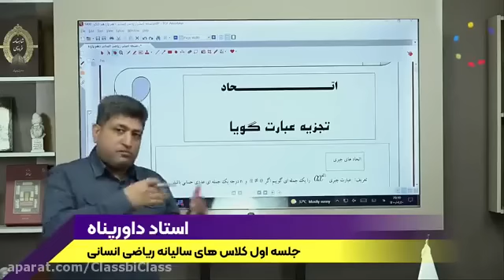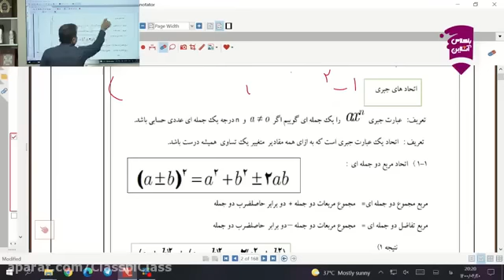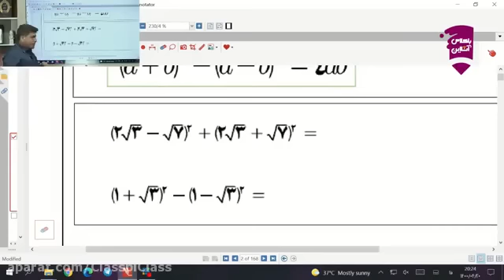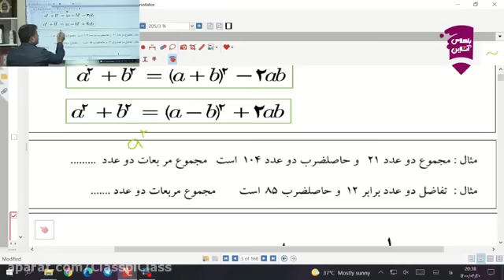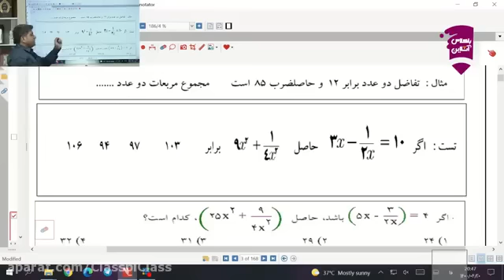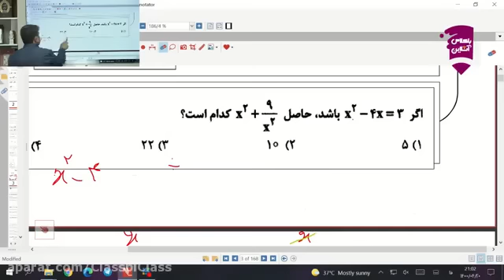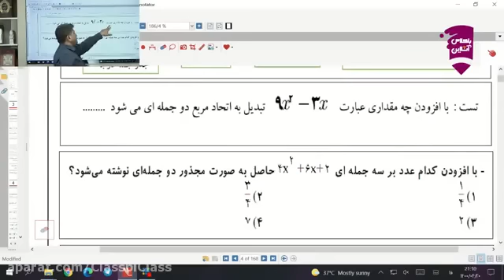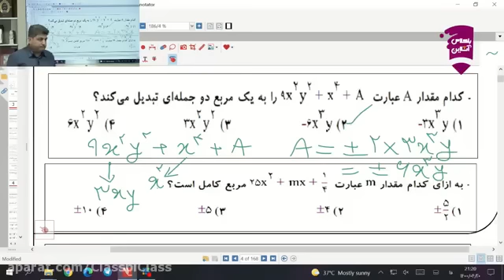Session 01 of human mathematics with the online class of professor Morteza Davrpanah